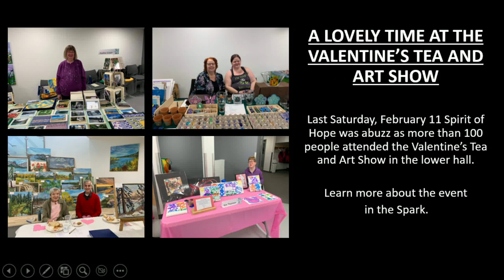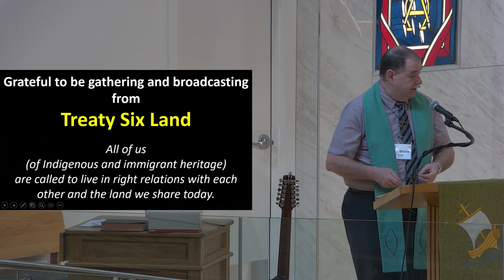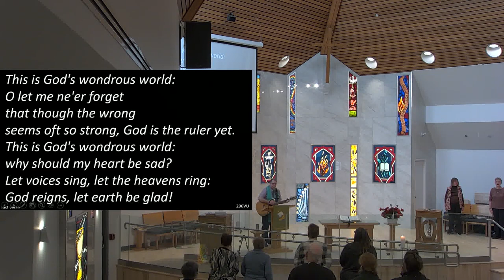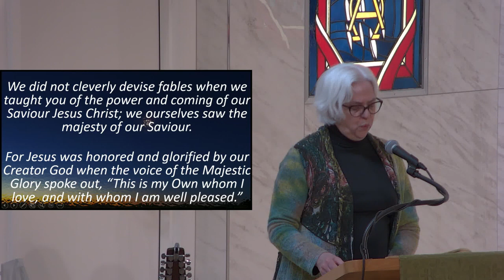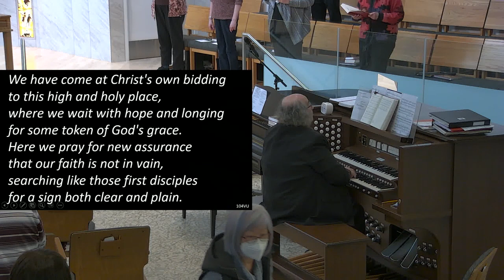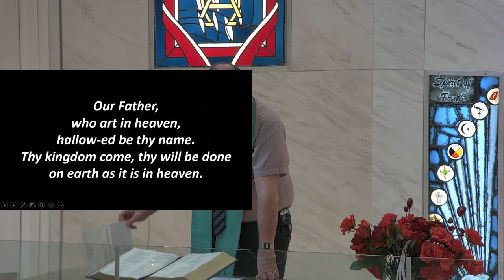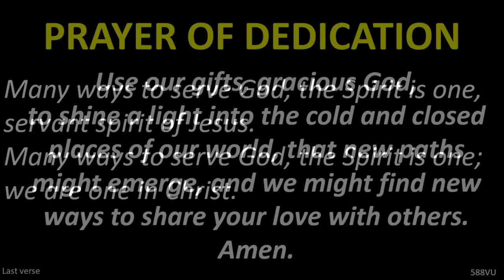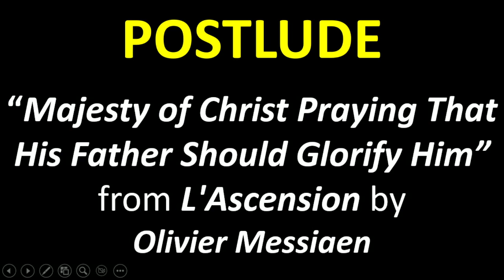February 19 2023 Spirit of Hope United Church